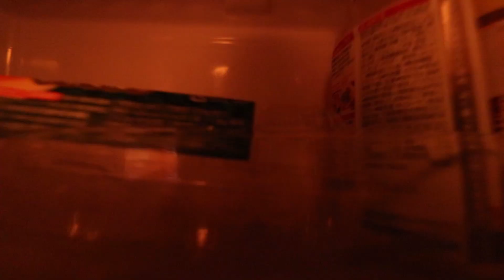IS THIS TOO MEAN? | How to Say I FORGOT in JAPANESE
I can be mean too... and because of that, Ando-san unwittingly teaches us how to say "I FORGOT" in Japanese. Do you forget things a lot? Well then, this quick little Japanese lesson is going to be invaluable for you when you need to tell people that you forgot!

I only EVER post links to books, equipment, and other items that I actually use and recommend.

Genki 1 (USA)
Genki 1 (JAPAN)
A Dictionary of Basic Japanese Grammar

My Camera
Closeup lens
Wide Angle lens
Closeup, wider angle lens
Joby GorillaPod
Deity Mic
Blue Yeti
Manfrotto Befree Live Tripod (I LOVE THIS)

Joby三脚
Deity Mic
Blue Yeti Japan
Manfrotto Befree Live Tripod